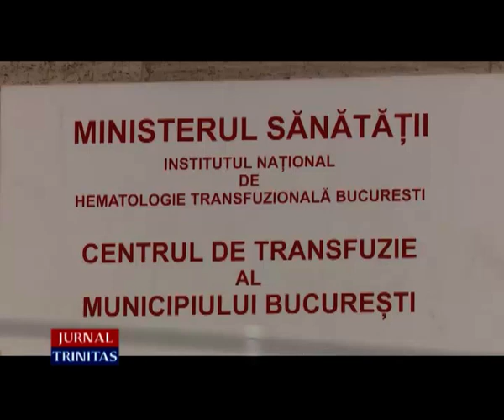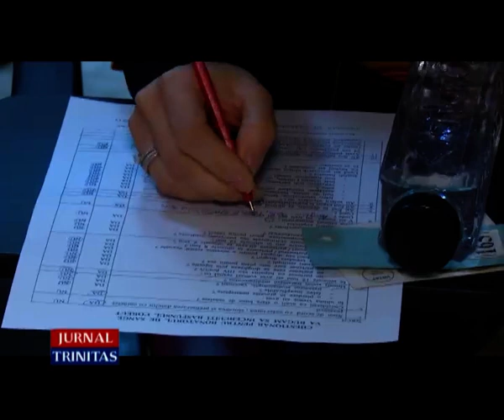Preoți și credincioși, în sprijinul semenilor